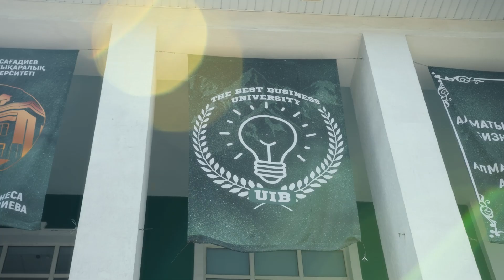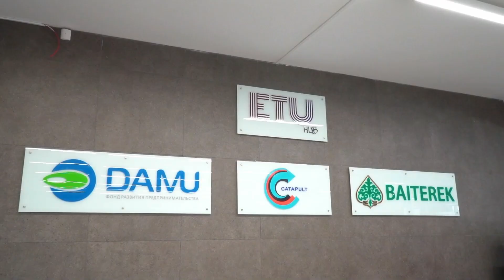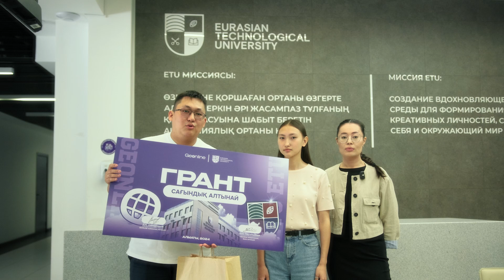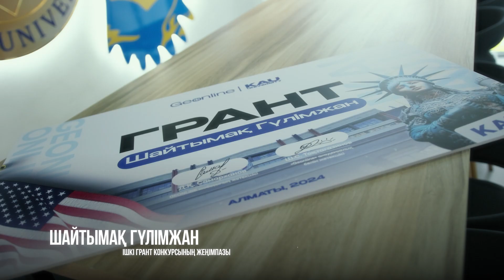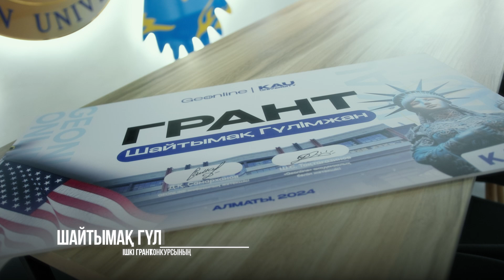Ішкі Грант | KAU, UIB, ETU мен GeOnline ортақ гранттары табысталды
Geonline өз оқушыларына Ішкі Гранттарды табыстау рәсімін толықтай аяқтады!💙
Бұл видеода Алматыдағы ТОП университеттер UIB, KAU, ETU-мен келісімшарт бойынша 6 ішкі грантты табыстадық.
Ішкі Грант Geonline оқушыларына армандарына берілетін екінші дем екенін естеріңізге сала кетейік!
00:00 - 02:37 UIB
02:38 - 04:55 ETU
04:56 - 07:21 KAU
Сен де ішкі грант иегері атанып, қалаған оқу орныңда сапалы білім алғың келсе біздің қатарға қосыл👇🏻